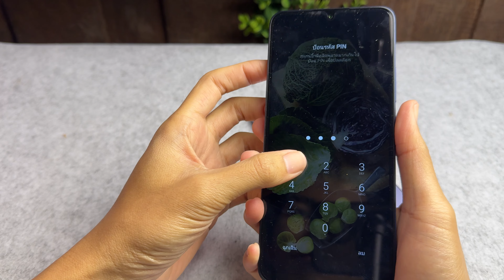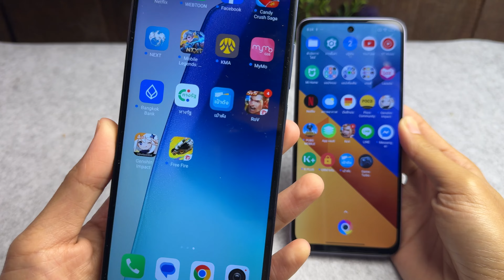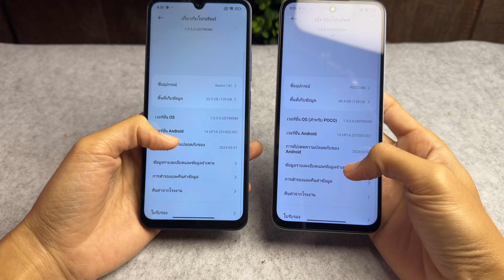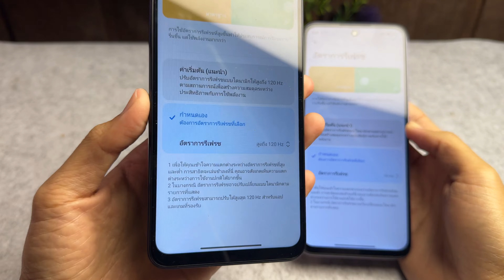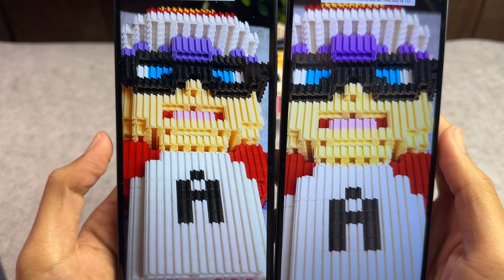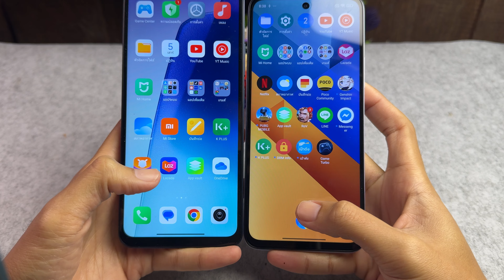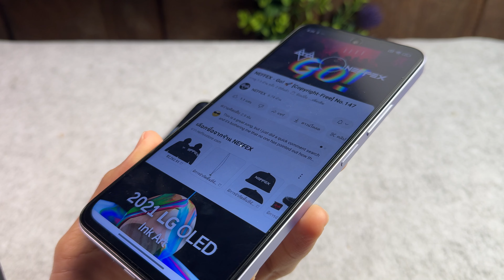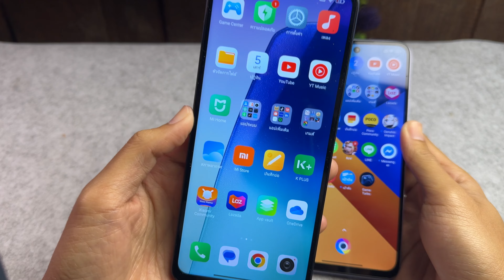รีวิว Redmi 14C vs Poco M6 จ่าย 3000 ตัวไหนคุ้ม จากผู้ใช้จริง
มาแล้ว ลำดับตามราคา  ตัวคุ้ม POCO จาก Xiaomi
1) POCO C65

เรียงให้ตามหมายเลข
ใหม่ HONOR X6B โคตรคุ้ม แบต5,200mAh SuperCharge 35W
ชี้เป้า ร้านนี้ส่งเร็ว จาก honor ไทยโดยตรง

2) A06 ที่ Preplay จัดมา samsung A06 ชี้เป้า
ร้านนี้ จัดมา

แนะนำตัวคุ้ม ที่ที่พี่ใช้งานมางบประมาณ 2000 ขึ้น

1 | Infinix smart 9 งบ 2000ตัวใหม่ ปลอดภัยส่งเร็ว ผมก็สั่งมาจากตามนี้

2 | Tecno spark go 1 ตัวใหม่ กดได้ 2100 โคตรคุ้ม
Shoppe ตัวแรม 4 /128 งบ 2500 ชี้เป้า

3 | ZTE A73 5G งบ 2500 รองรับ 5G คุ้มสุด แถม หูฟัง 990 ด้วย

4 | ZTE Nubia V60 14(4+10) 256 ราคาอาจขึ้นลง

12| โคตรคุ้ม ตัวนี้ Redmi note13 4,500+

ชี้เป้า ร้านนี้ส่งเร็ว

2) A06 ที่ Preplay จัดมา samsung A06 ชี้เป้า